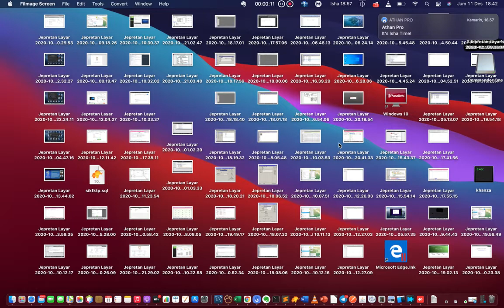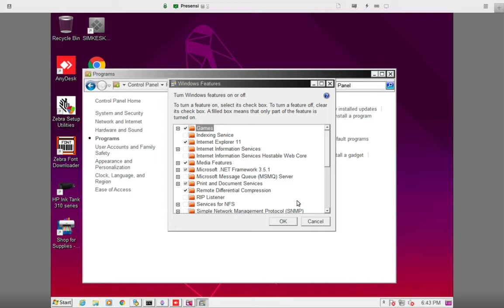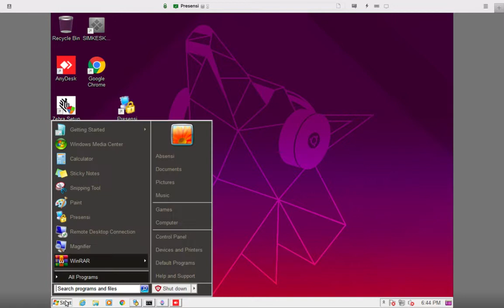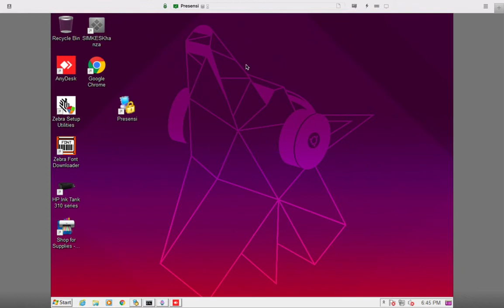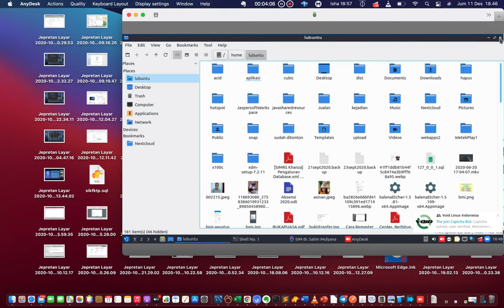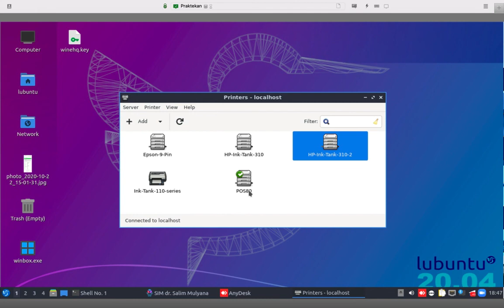Sharing Printer dari Windows 7 ke Lubuntu 20 04